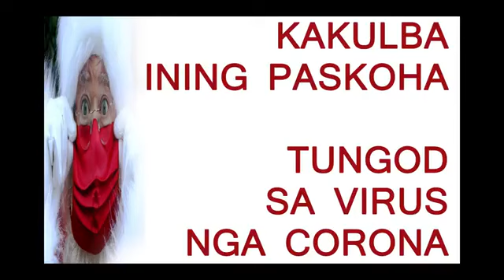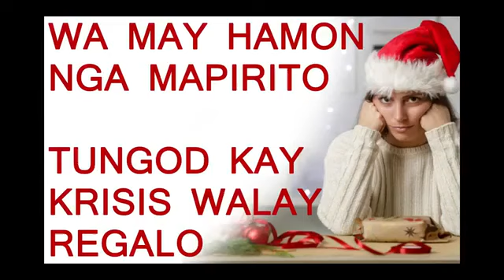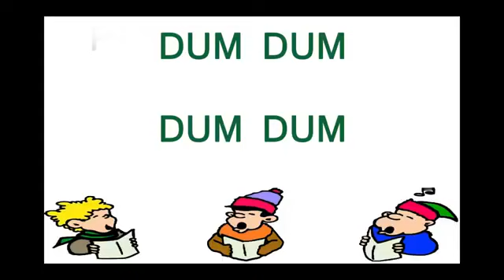COVID-19 song sa pasko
alis kana please